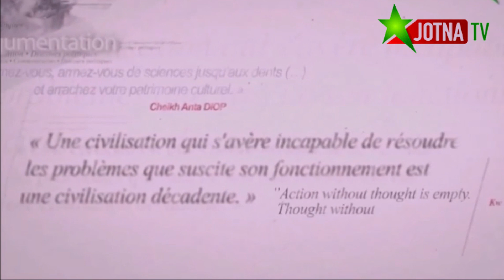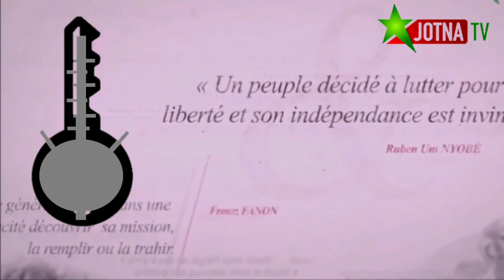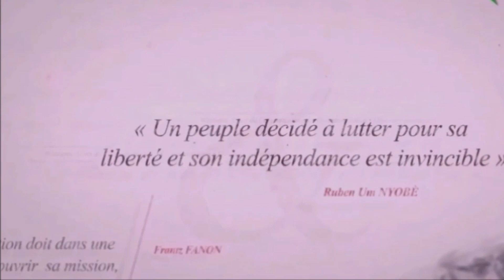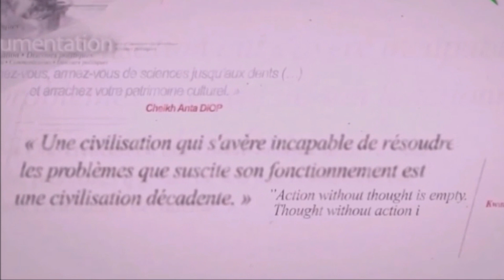Waxtànn - Xoll bu yaatu